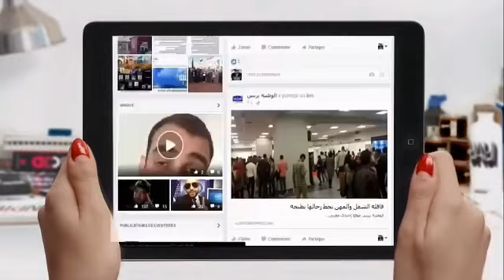تصريح جلالي الدومة رئيس جماعة عين شقف بفاس بخصوص دورة ماي 2019